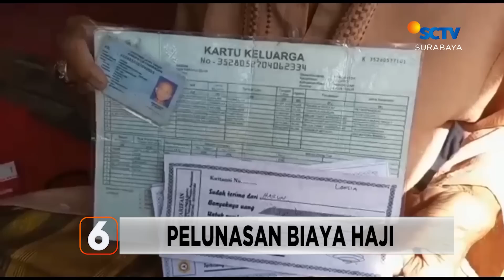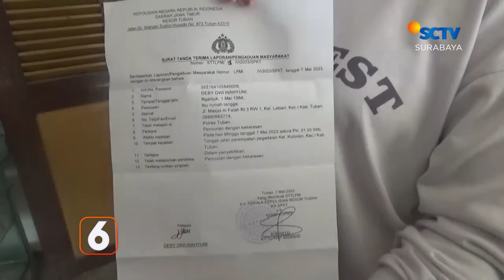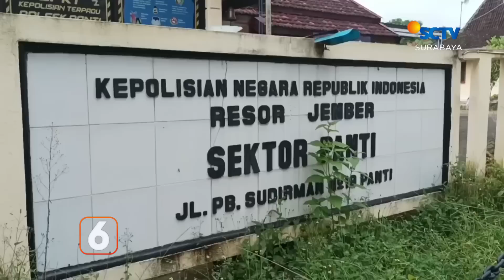Tawuran Warga dengan Pendekar, 17 Orang Terluka | Liputan 6 Surabaya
Liputan 6 Surabaya, 11 Mei 2023 Part 1